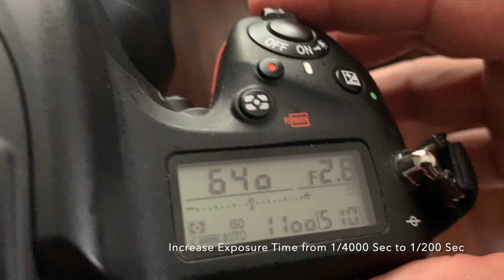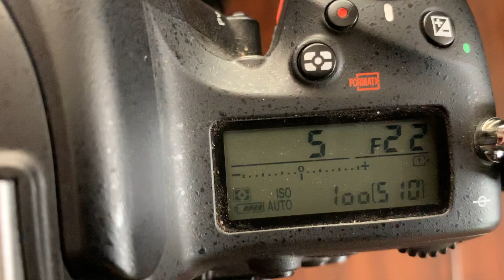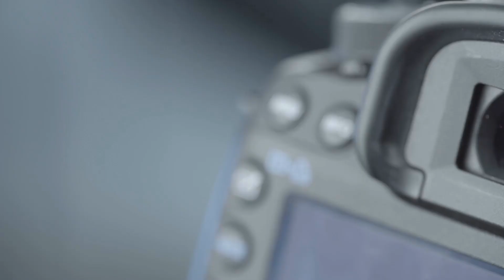Fundamentals of Digital Photography - Understanding Camera Shutter and Shutter Speed !!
Camera shutter is one of the main elements of your Exposure Triangle.  Shutter is a function of camera that allows the light to come in when you click a picture. the duration for which the light comes in is defined by the shutter speed. meaning shutter speed is the duration of time that the shutter is open and allows light to come in. Hope you like the Video.

Equipment used to make this video:
Camera: Nikon D750
Lens: Tamron, 24mm-70mm, f2.8

Equipment recommended for Beginner Photographers:
Camera: Nikon 5600 (Body Only)
Camera and Lens: Nikon 5600 with Kit lens
Camera and Lens: Nikon 3500 with Kit lens
Flash: Nikon SB700

Thank you and Keep Clicking !!